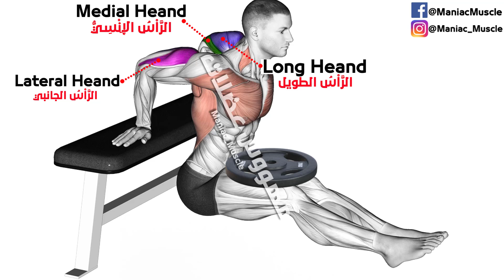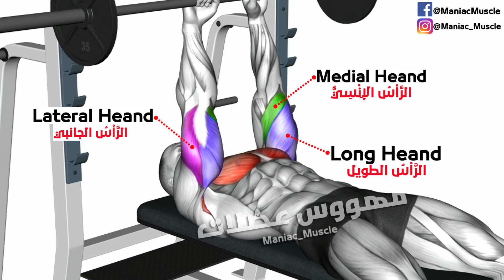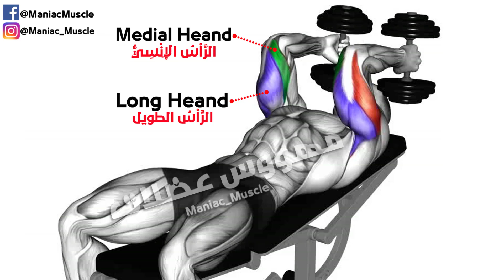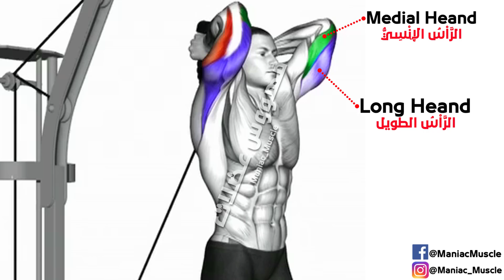How To Build Your Triceps Fast (7 Effective Exercises)-تمارين الترايسبس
فجر عضلة الترايسبس بهذه 5 تمارين الرائعة - How To Build Your Triceps
تمارين الترايسبس الطريقة الصحيحة لتكوير عضلة البايسبس, تمارين التراي سيبس فى البيت, إظهار عضلات الترايسبس فى وقت قصير, تقوية عضلات الترايسبس, الدراع, Triceps, :العضلة ذات الرأسين, تمارين الترايسبس

قم بهذه التمارين الفعالة لتفجييير و تضخييم عضلة الترايسبس ،خلال وقت قصير/Bes تمارين ترايسبس وترايسبس كاملة و خطيرة لفيل هيت - biceps exercises and Traips أفضل 3 تمارين لتضخيم الذراعين ترايسبس و البايسبس• triceps and biceps • 50 تمرين لتضخيم الدراع في شهر | تمارين باي وتراي وساعد افضل واحسن تمارين البايسبس لكسر روتين العضلة وارباكها | Biceps shaping اقوى تمارين الذراع كاملة كمال الاجسام |🔥 Arm Day 🔥 💪 أقوي تمرينه ذراع كامله تضمن لك ضخامه رهيبه فجر عضلة الترايسبس بأقوى 8 تمارين لتضخيم بشكل كبير ومتناسق

1)This video has no negative impact on the original works (It would actually be positive for them)
2)This video is also for teaching purposes.
3)It is positively transformative in nature.
4)I only used bits and pieces of videos to get the point across where necessary.

00:00 How To Build Your Triceps Fast
00:02 Cable Bent Over Arm Neutral grip Kickback Triceps Extension
00:36 Weighted Dip Triceps Extension
01:03 Assisted Standing Triceps Dip Extension
01:27 Barbell Jm Bench Triceps Press
02:11 Dumbbell Seated Triceps Extension
02:34 Dumbbell Alternal Triceps Extension
03:02 Cable Overhead  Triceps Extension